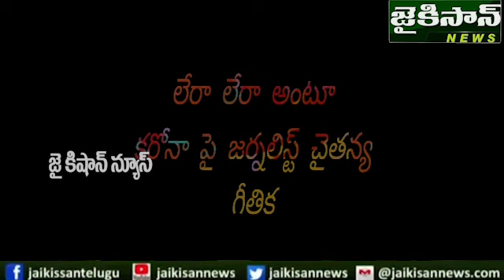కరోనా పై చైతన్య గీతం...